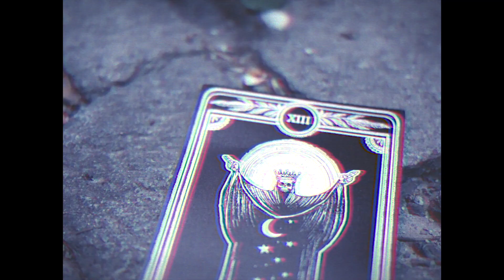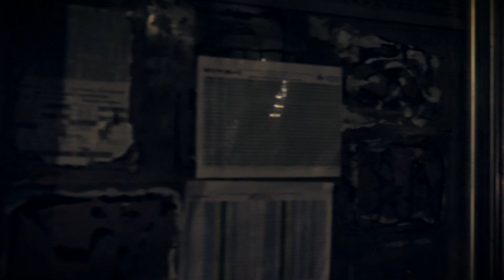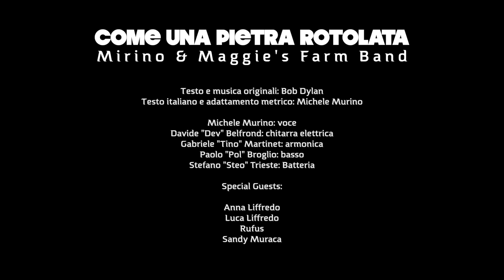Come una Pietra Rotolata - Mirino & The Maggie's Farm (Like a Rolling Stone - Bob Dylan Cover)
Mirino & Maggie's Farm:

Michele Murino: voce
Davide "Dev" Belfrond: chitarra elettrica
Gabriele "Tino" Martinet: armonica
Paolo "Pol" Broglio: basso
Stefano "Steo" Trieste: Batteria

Special Guests: Anna Liffredo, Luca Liffredo, Rufus, Sandy Muraca.

Regia, riprese e montaggio: Fabio Rean.

Il brano è stato registrato, mixato e masterizzato da Simone "Momo" Riva presso lo Studio TdEproductionZ. Il brano è stato arrangiato da Mirino & Maggie's Farm.
Testo e Musica originali: Bob Dylan. Il testo tradotto in italiano e l'adattamento metrico sono di Michele Murino.

COME UNA PIETRA ROTOLATA

C'era una volta sai
Che vestivi bene, dai
Quando gettavi ai
Barboni un decino, ormai
Non lo puoi fare più

La gente ti avvertiva
Attenta, bambolina
Che finirai in rovina
Mi prendono in giro
Pensavi tu

Tu ci ridevi su
Notte e giorno
Di tutti quelli che
Ti stavano intorno
Ora la tua voce non è più
Così imperiosa
E ora non sembri più tanto
Presuntuosa
Mentre scrocchi il cibo
Perché da mangiare
Non hai più niente

Come ci si sente
A cavartela da sola
E a non poter tornare a casa
Una perfetta sconosciuta

Sei andata alle scuole migliori
OK signorina smorfiosa
Ma ora sai che non facevi altro che
Ubriacarti

E nessuno ti ha mai insegnato
Come sulla strada comportarti
E ora hai capito che non puoi fare altro che
Abituarti

Dicevi che non avresti
Mai trattato
Con il vagabondo misterioso ma ora hai
Realizzato
Che un alibi lui non lo ha
Mai venduto
Mentre guardi dei suoi occhi
Il profondo vuoto
E gli chiedi di fare un accordo
Supplicante

E a non poter rientrare a casa
Una completa sconosciuta

Non ti sei voltata mai
A guardar le smorfie, sai
Di giullari, giocolieri e clown
Che si mettevano nei guai
Facendo trucchi per te

E non ti è mai entrato nella testa
Che non è una cosa giusta
Lasciare che gente onesta
Facesse quel che piace a te

Te ne andavi sul cavallo cromato del tuo diplomatico
A fare spese
Che portava sulle spalle il suo
Gatto siamese
È dura adesso che t'e' apparso palese
Che non era poi tanto buono e cortese
Ora che ti ha rubato tutto
Lasciandoti senza più niente

La principessa sul campanile
E tutta la gente carina e gentile
Bevono e pensano di aver realizzato i propri sogni

Si scambiano ogni sorta di regali e di presenti
Ma tu è meglio che ti levi l'anello di diamanti e lo porti
Al Banco dei pegni

Così tanto, sai, ti divertiva
Napoleone lo straccione
E il linguaggio che lui usava
Va da lui ora
Ti sta chiamando
Fa la brava
Se non hai più niente
Non puoi perdere niente, mia cara
Sei invisibile ora
Non hai più segreti da celare
Proprio per niente

In questa pagina trovi i nostri album / In this page you find our albums:

Puoi trovare le nostre canzoni su tutte le principali piattaforme (Spotify, itunes, Amazon, Deezer, Apple Music...) / Our songs can be downloaded on all the major platforms (Spotify, itunes, Amazon, Deezer, Apple Music):